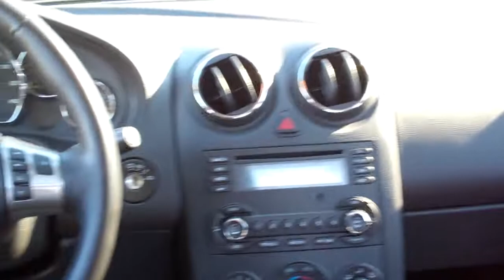2008 Pontiac G6 4 door sedan Dekalb IL near Sugar Grove IL.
ONE OWNER OFF LEASE, POWER WINDOWS, POWER LOCKS, POWER MIRRORS, CRUISE CONTROL, REMOTE KEYLESS ENTRY, REMOTE ENGINE START, ONSTAR READY, FRONT BUCKET SEATS, FOG LAMPS, REAR SPOILER, 17" ALUMINUM WHEELS, VEHICLE ANTI THEFT SYSTEM, ANTI LOCK BRAKE SYSTEM, TRACTION CONTROL, SIDE HEAD AIR BAG, REAR HEAD AIR BAG!!! YOU HAVE TO LOOK AT THIS LOW MILAGE G6!